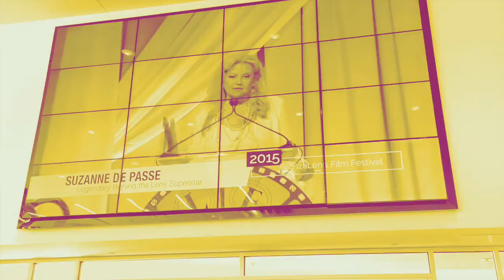Highlights from BronzeLens Film Festival Media Mixer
UPFRONT's Ray Cornelius talks to the Kathleen Bertrand, executive producer of the BronzeLens Film Festival + Artistic Director Deidra McDonald and more during recent BLFF Media Mixer. The BronzeLens Film Festival is August 21-25 in Atlanta, GA.